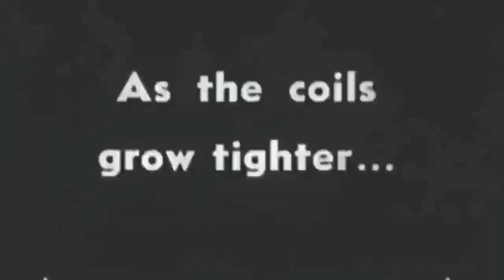Best predatory attacks of Python in 2022 / Python attack Lion, Tiger, Baboon, Crocodile, Leopard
I hope after watching the video you will love wildlife more and protect them Please subscribe to the channel, like, share and leave comments so that we have the motivation to make more great videos. ▮ We create content that is a compilation of many different sources on Youtube, Facboook 'Blog, Website It is difficult to guarantee all copyright protection, we always try to contact the owners to copyright cooperation even if there are still errors. Thank you for your tolerance.